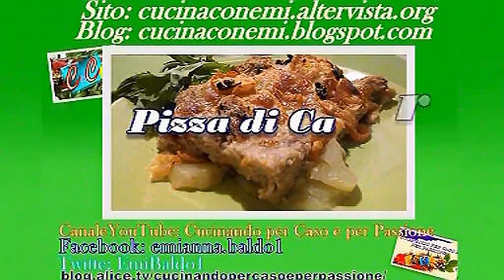Ricetta: Pizza di Carne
Video Ricetta: Pizza di Carne  -  Un pizza fatta con la carne molto facile e che piace molto anche ai bambini, si può presentare come secondo o come antipasto tagliata a quadrotti , da mangiare appena sfornata o intiepidita - Illustrata passo passo

Video Recipe: Meat Pizza - A pizza made with very easy meat and also love children, can present as second or as an appetizer, cut into cubes, to eat freshly baked or warmed - Illustrated step by step
Cucinando per Caso e per Passione
E.Baldroccovich